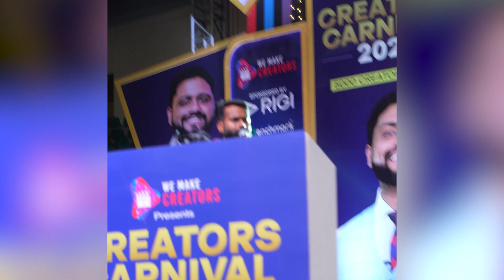Police Ka Chakkar katna pada🔥 ..... Delhi Creators Carnival Event